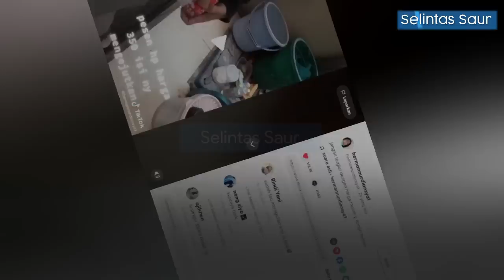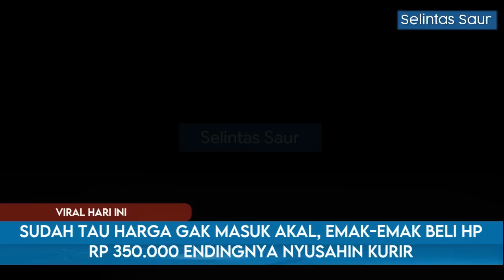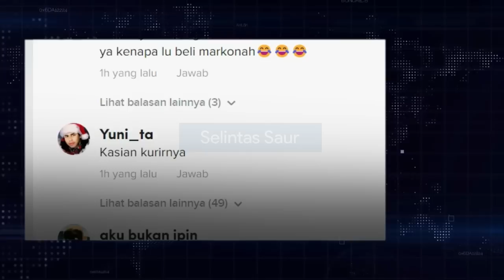Sudah Tau Harga Tak Masuk Akal, Emak-emak Nekad Pesen Hp Rp 350 Ribu, Endingnya Nyusahin Kurir!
Dalam video yang diunggah oleh akun TikTok @hermannurdiansya1, terlihat seorang kurir yang tengah membuka paket yang dalam keterangannya berisi sebuah handphone. Sementara itu, sambil merekam proses unboxing tersebut terdengar suara pembeli yang mengaku takut jika isi paket yang dipesanya tak sesuai harapan karena harganya yang tak masuk akal yakni hanya Rp 350 ribu saja.